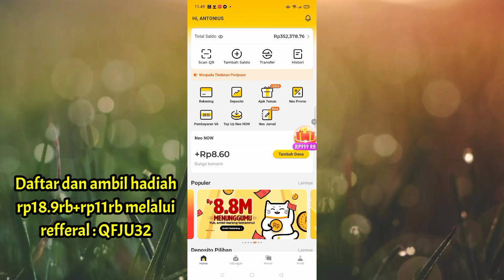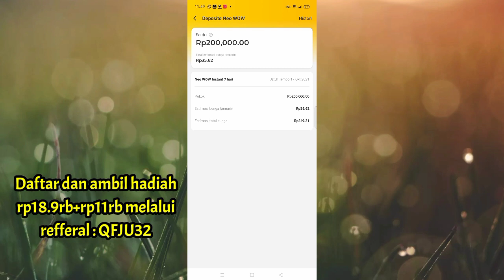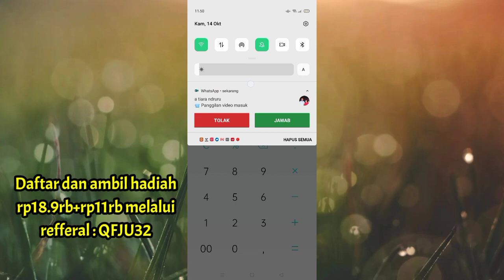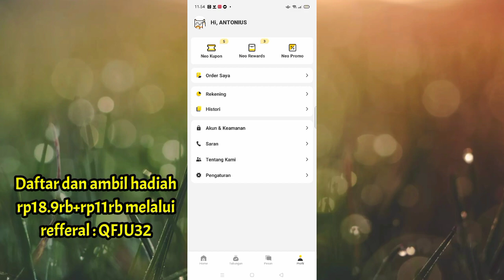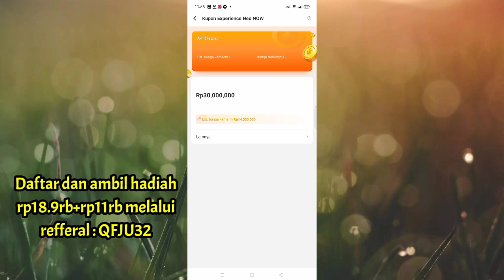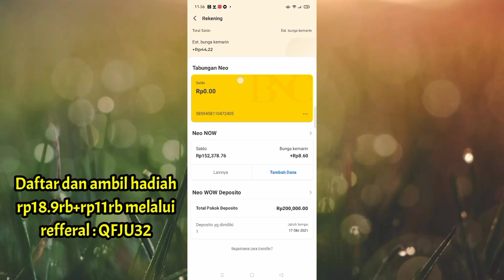KEUNTUNGAN MENABUNG DI NEO+ | MENABUNG DI NEO+ ! NEO+ PENGHASIL UANG | cara cepat dapat uang di neo+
aplikasi neo penghasil uang, neo plus penghasil uang. aplikasi penghasil uang 2021, aplikasi penghasil saldo dana tercepat 2021, deposito neo+ dan menabung di neo+ sama-sama dapat KEUNTUNGAN DEPOSITO DI NEO+ dan juga KEUNTUNGAN NABUNG DI NEO+

divideo ini saya jelaskan beberapa keuntungan menabung di neo+, dan kelebihan menabung di NEO NOW,

klaim bonus menggunakan
refferal : QFJU32

aplikasi penghasil uang lainnya

refferal : D93259811

snack video

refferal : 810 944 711